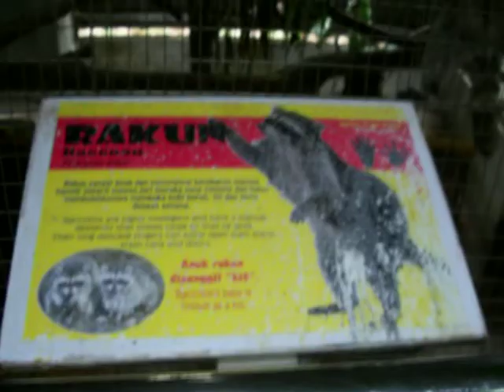Rakun yang friendly.MOV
"La..kenapa tak beritahu awal-awal yang awak rakam video..Ni excited gile ni nak masuk youtube..", ujar si rakun yang happy :P

Location : Zoo Negara, Malaysia
Date : 12 April 2010
Partners : Muhammad Salikin (12 yrs old) and Mujahid (9 yrs old)